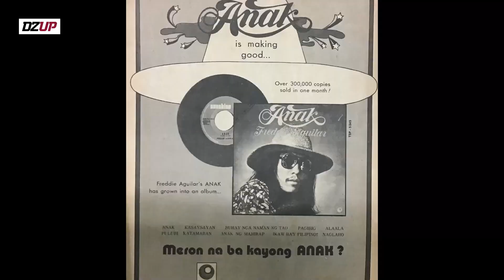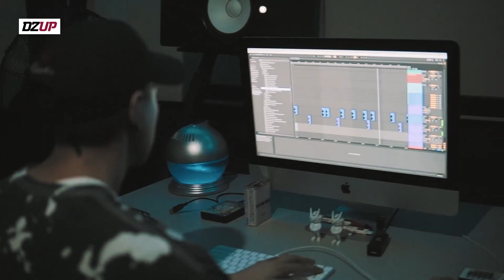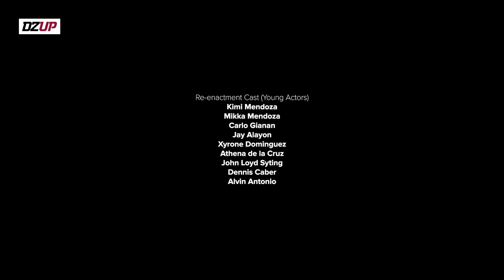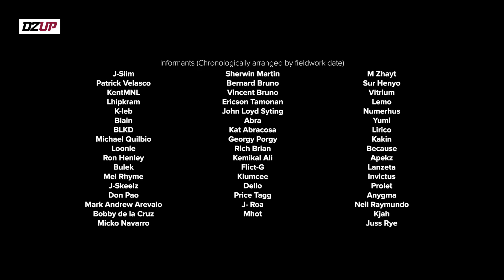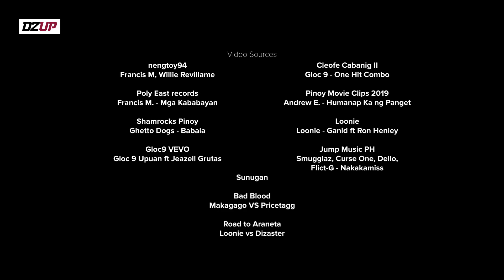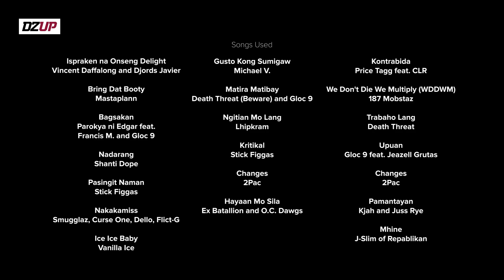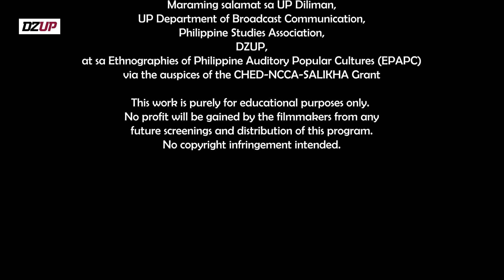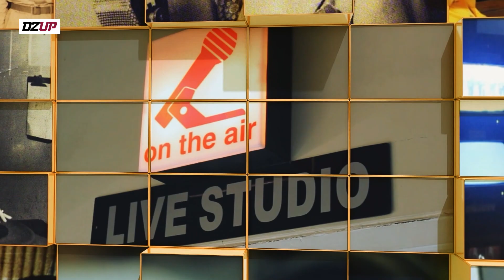Musika, Boses, at Naratibo ng Pilipino: Usapang Hip-Hop: Ambagan sa Eksena at Kultura 2/2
Tunghayan ang ikalawang bahagi ng dokyumentaryong pinamagatang "Usapang Hip-Hop: Ambagan sa Eksena at Kultura" ni Lara Mendoza mula sa Ethnographies of Philippine Auditory Popular Cultures.

Follow DZUP!